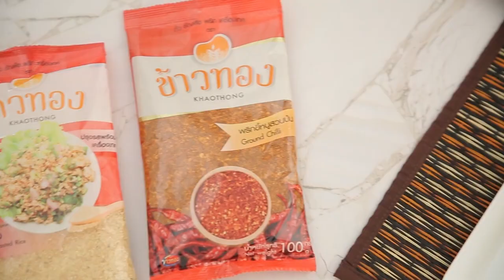'นานา' VS 'เท็ดดี้' เป่ายิงฉุบทำเมนู แกงระแวงเนื้อ l FOOD FIGHTO l EP.86 [1/3]